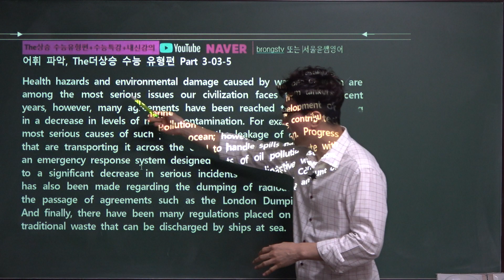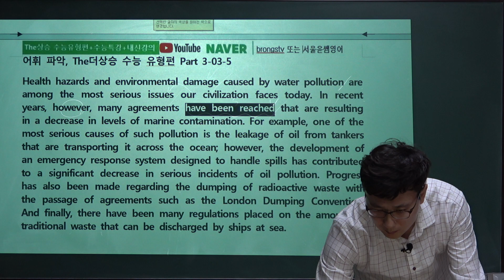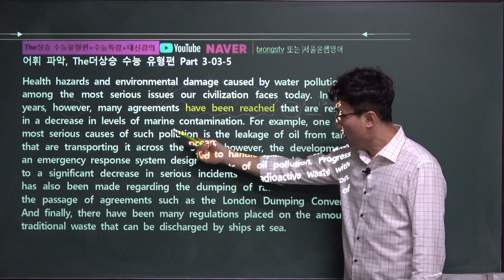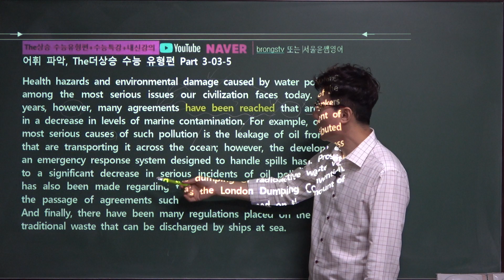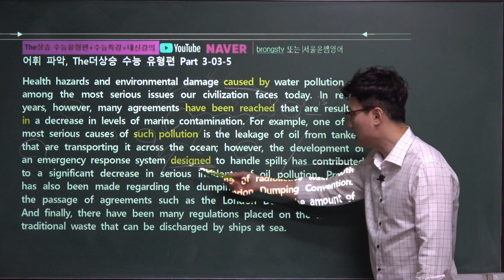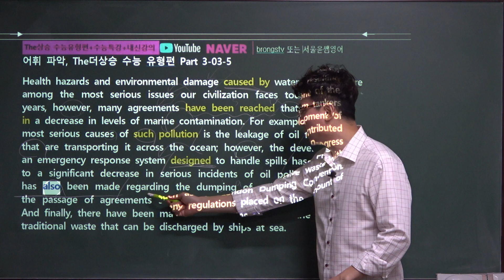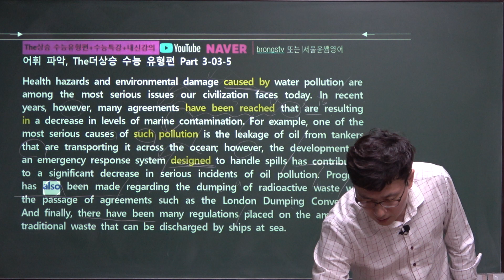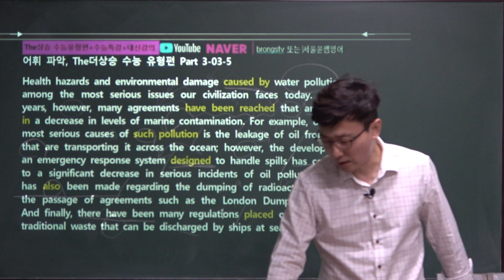The더상승 수능유형편 PART 3-Review-2 내신대비 지문분석현대고등학교외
2021학년도 EBS수능특강 영어독해연습 전체보기 클릭

2020학년도 3월 고2 전국연합학력평가 문제지 전체 강의 클릭